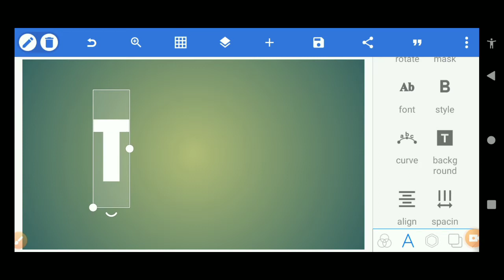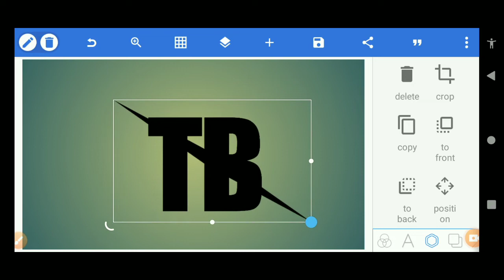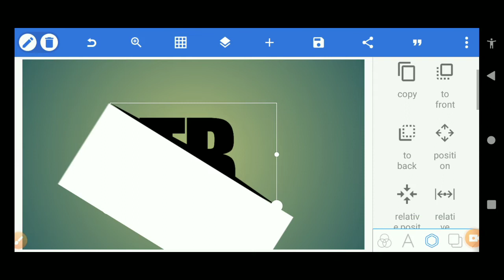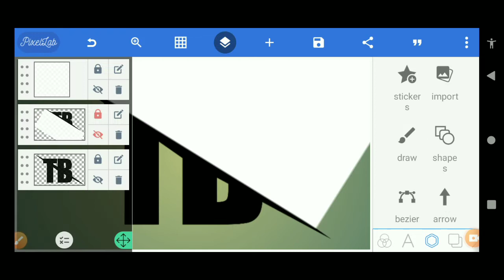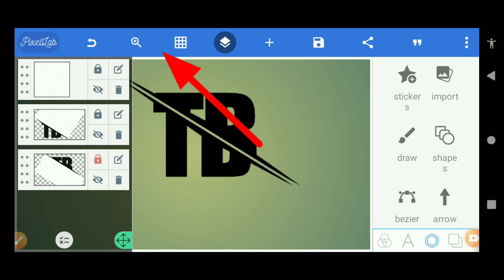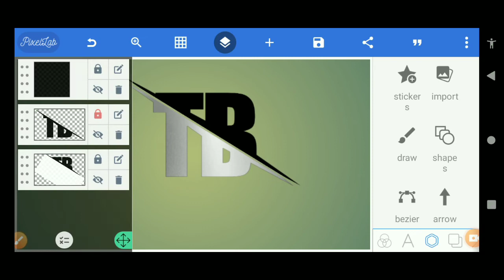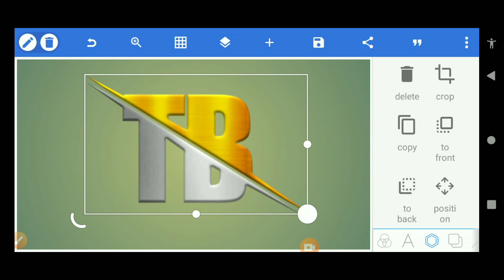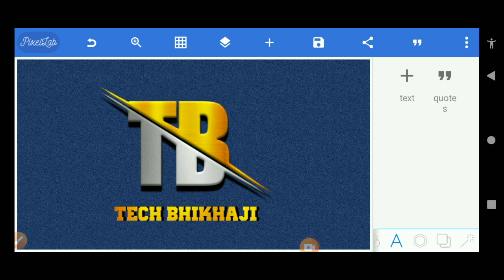Logo design PixelLab editing| PixelLab editing Logo 2023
logo design,

 Design logo android

youtube channel logo design in andro

 logo in android

 Shiva Ram logo design

 mr logo

ગોલ્ડ કલરની ટેક્સ પી એન જી બનાવતાં શીખો | Gold Text Png Editing Photopea | Alight Motion Text Png